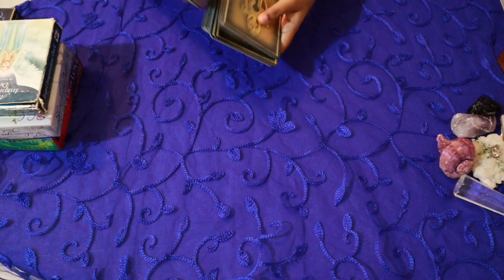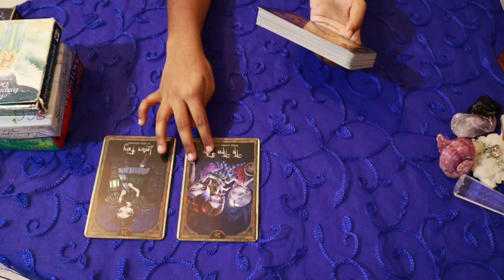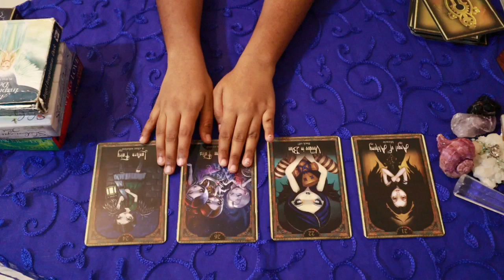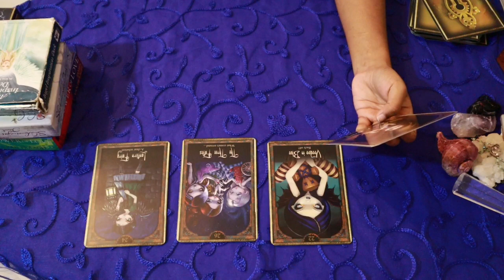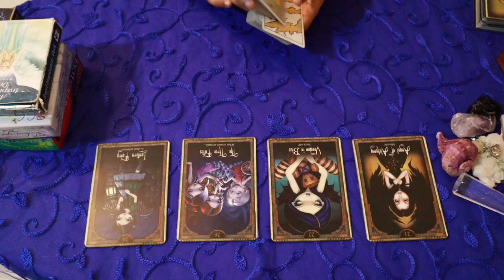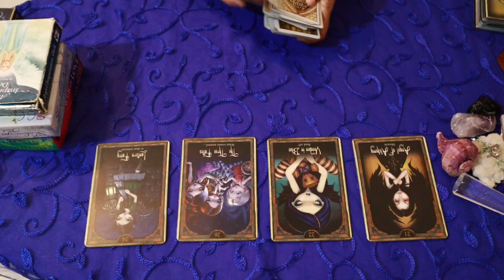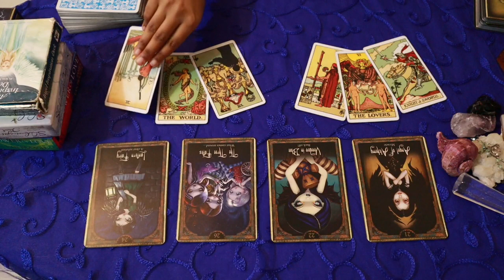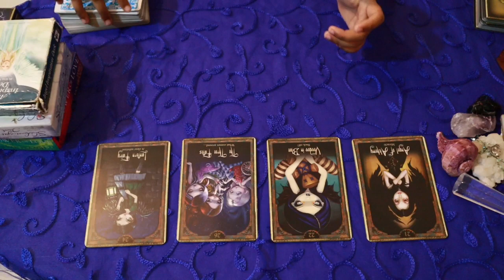Taurus weekly love tarot reading 💖SOMEONE NEW COMING IN FAST !! 💖1-7 APRIL 2020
Hi guys !

support

taurus march 2020 daily reading
 2020 be a good year for Taurus?
taurus constellation
taurus personality
taurus dates
taurus meaning
taurus month
taurus horoscope